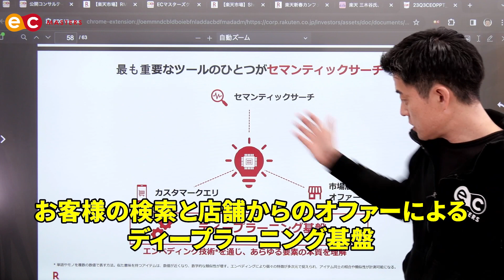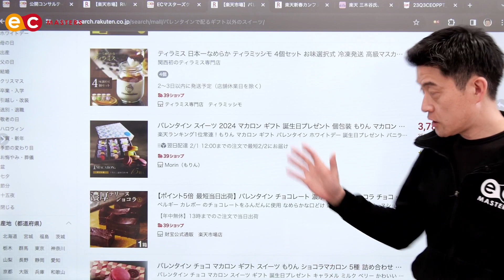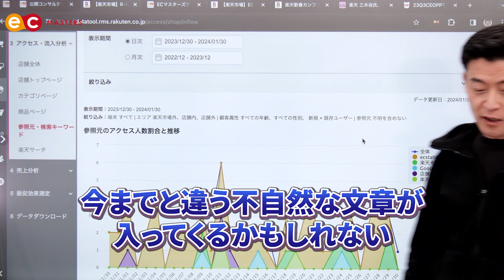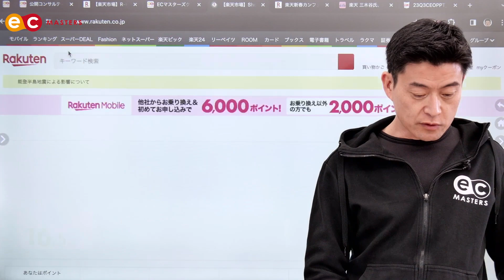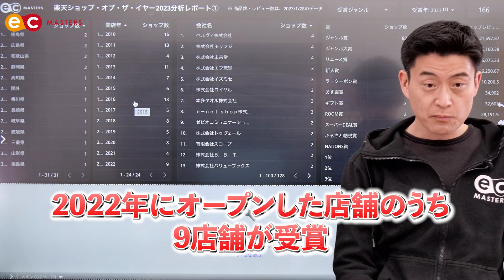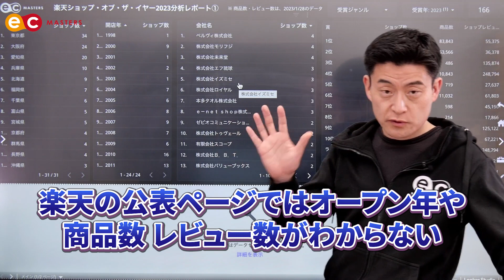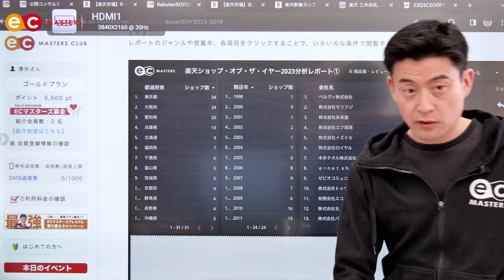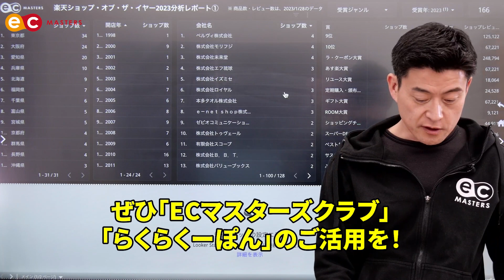【無料DL】楽天SOY2023を独自の分析レポートで徹底解説！3ショップに1ショップが使ってるアレとは？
最新のセミナー開催日程はこちら
🏆⬇︎楽天ショップ・オブ・ザ・イヤー2023分析レポート⬇︎🏆

🏆⬇︎無料LINE登録 & ECマスターズ無料プラン登録で特典7個⬇︎🏆
✅ 毎日1万人が使うECマスターズ拡張機能 スマホビュー
✅ ライバルショップのLINE施策状況が丸わかり！ 楽天ショップ LINE友だちランキング
✅ 楽天市場攻略セミナー収録動画11本
✅ 有料級楽天ショップ・オブ・ザ・イヤー2023分析レポート
✅ スマホからラクラク売上管理！完全無料アプリ 「Rチェッカー」
✅ LINE運用のお悩みを解決するクラウド型のLINE運用支援ツール ECマスターズLSEG
✅ 0から始まるデータなども問題なく表示！ CSV高速開く君(Web版)

✅ECマスターズチャンネル関連動画
【暴露】実際ECマスターズクラブってどうなの？会員様に直撃インタビュー！パート①

【FAXで救われた？】アレをやるだけで売上が伸びた！楽天ネーションズにも参加した会員様に直撃インタビュー！パート②

▼ECマスターズについて
8割以上がスマホからの購入と言われている楽天市場では、スマホページの対応が必須となります。PCから更新作業を行い、スマホを片手に表示を確認している方に使っていただきたいのが、ECマスターズ拡張機能。

GoogleChromeにインストールして、無料の会員登録をするだけで、
楽天市場、Yahoo!ショッピング、au Payマーケット、Amazon、PayPayモールのスマホ表示を、かんたんに確認することができるようになります。

【広告費を削減して売上10倍！楽天市場攻略セミナー無料ご招待！】

広告を抑えて、売上2倍！楽天ショップでROASを最大化するための秘訣とは？

【ネットショップ運営者必見】Appleやユニクロから学ぶ！楽天ショップのブランディング術
セミナーの詳細はこちら

ECマスターズクラブ

ECマスターズオンラインセミナーURL
是非参加申し込み、よろしくお願いいたします。

ECマスターズ拡張機能のダウンロードはこちら

ECマスターズ拡張機能ポータルページはこちら

▼清水 将平
日本ECサービス株式会社 代表取締役
一般社団法人ジャパンEコマースコンサルタント協会 参事
1975年大阪生まれ。
元楽天ECコンサルタント。大阪支社にて2,000ショップ以上、月間600店舗を担当。優秀賞を多数受賞。
現在は、日本最大級の楽天ショップ会員制サービスを運営。会員数は、ショップ・オブ・ザ・イヤー受賞や上場企業まで全国の中小企業2,500社を超える。
ジャパンEコマースコンサルタント協会(JECCICA)講師、フジテレビ、AbemaTV、BS日テレに出演。

🏆⬇︎無料LINE登録 & ECマスターズ無料プラン登録で特典8個⬇︎🏆
✅ カテゴリページ更新君プラス(R)
✅ 商品画像更新君(R)
✅ 商品画像NG確認君

8割以上がスマホからの購入と言われている楽天市場では、スマホページの対応が必須となります。PCから更新作業を行い、スマホを片手に表示を確認している方に使っていただきたいのが、ECマスターズ拡張機能。

▼清水 将平
1975年大阪生まれ。